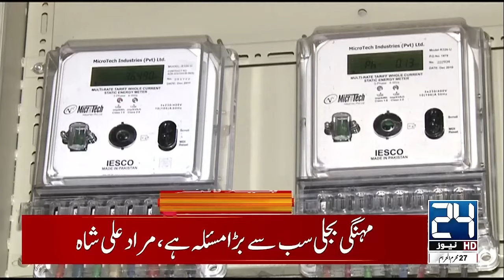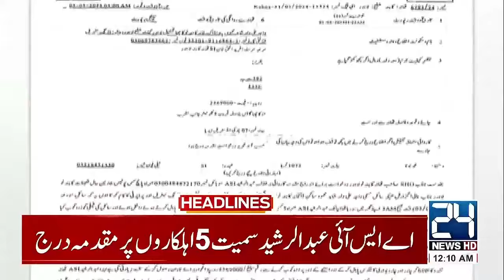Prediction of Rains | Hamas Leader Ismail Haniyeh Assassination | 12am News Headlines | 24 News HD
24 News HD Is One Of The Leading News Channels Of Pakistan Bringing You The Latest Current Affairs From Pakistan And Around The World.  Live National Assembly ,Senate Session And Current Affairs.